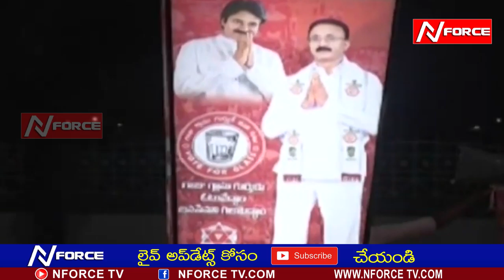Janasena MLA Candidate Thota Chandrasekhar Election Campaign In West Guntur | NFORCE TV